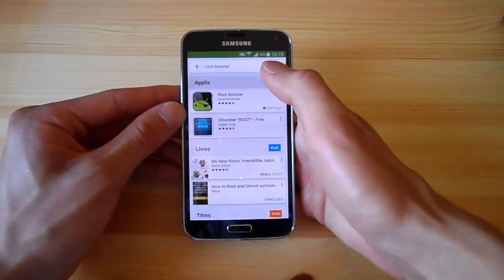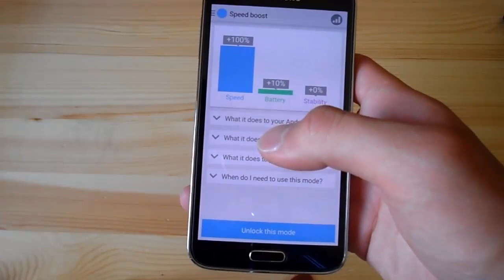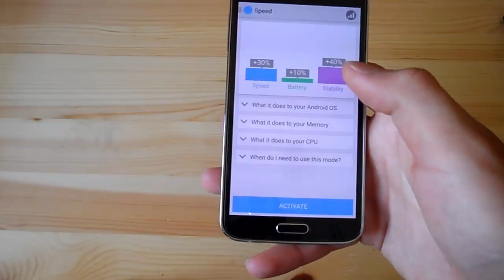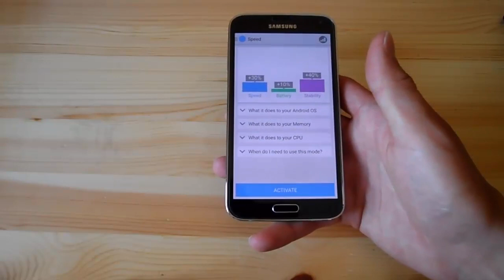Accélérer son Appareil Android avec Root Booster [Tutoriel]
Voici comment accélérer facilement un appareil Android disposant des accès Root.

© ImagineYourPC - 2015